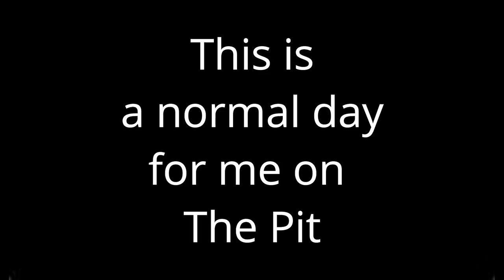The Pit but every time I get a kill the video gets faster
Hey Bobbers! Getting kills in Hypixel the Pit is easy most of the time so this video is going to get really fast.

Friend:-

Had fun .